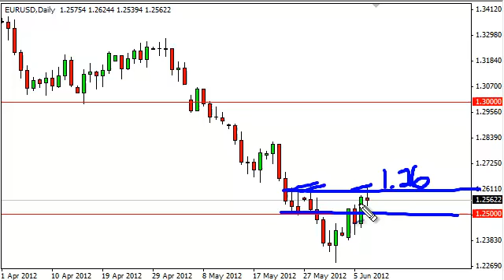EUR/USD Technical Analysis for June 8, 2012 by FXEmpire.com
- June 8, 2012 currency daily technical analysis for the EUR/USD pair.